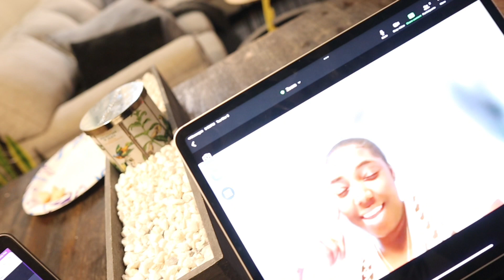Week in the Life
This is my first Week in the Life vlog! Don’t judge me too bad!!! lol!